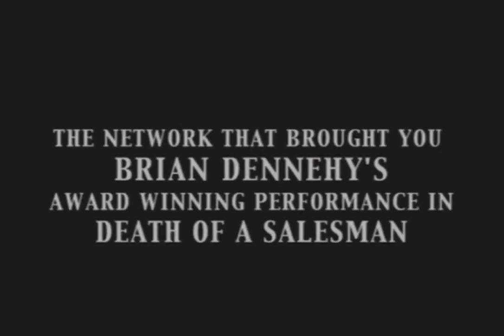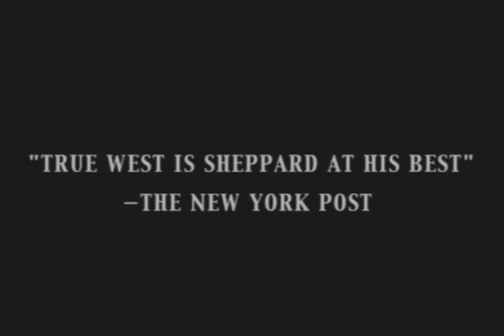Bruce Willis | True West Official Trailer |Aphasia| Bispren Ej | Miley Cyrus 2023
You will forever will be my favorite actor.

Thank you for the inspiring and entertaining all of us around the world.

You are truly a remarkable actor.
An icon.
A love machine ♥

Once again,
Thank you mr. Bruce Willis